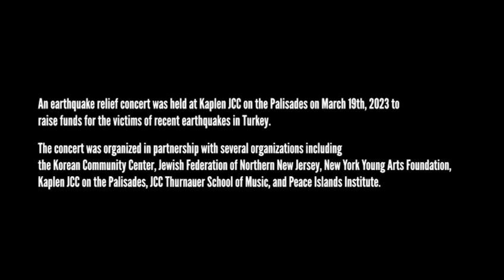EARTHQUAKE RELIEF CONCERT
An earthquake relief concert was held at Kaplen JCC on the Palisades on March 19th, 2023 to raise funds for the victims of recent earthquakes in Turkey.

The concert was organized in partnership with several organizations including the Korean Community Center, Jewish Federation of Northern New Jersey, New York Young Arts Foundation, Kaplen JCC on the Palisades, JCC Thurnauer School of Music, Peace Islands Institute and the Turkish Cultural Center of New Jersey.